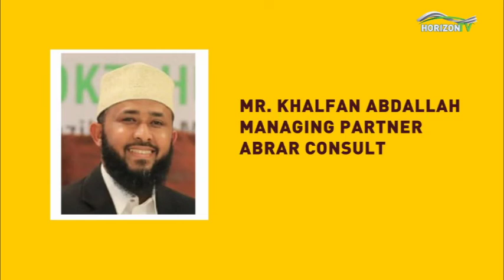ABRAR CONSULT Ad 2022 | Soothing Voice by Muhammad Shakombo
ABRAR CONSULT prides itself with Consultancy and Training Services on matters Islamic Wealth management.